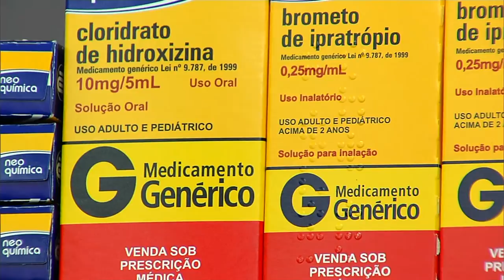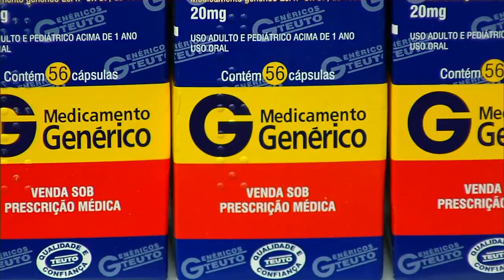Lista de medicamentos genéricos ganha cinco novos produtos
NBR NOTÍCIAS - 23.01.15: A Agência Nacional de Vigilância Sanitária (Anvisa) incluiu cinco novos medicamentos na lista de genéricos disponíveis à população. Os remédios aumentam as opções de médicos e pacientes em tratamento e provocam concorrência no mercado e queda no custo repassado ao consumidor.